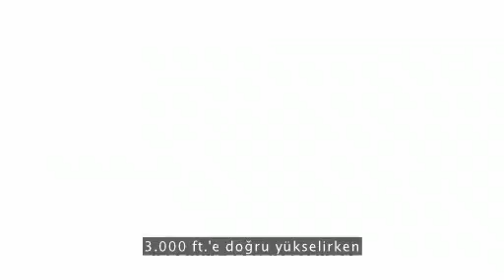Ric Elias Uçağım düşerken öğrendiğim 3 şey (TED Türkçe Altyazılı)